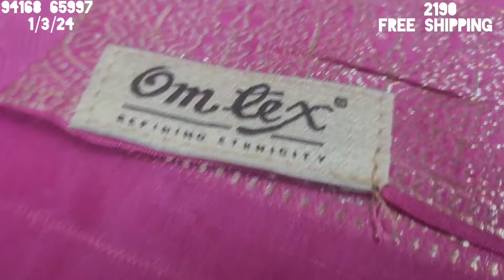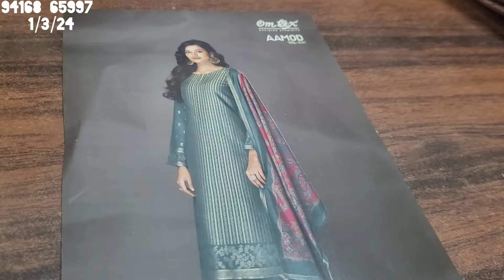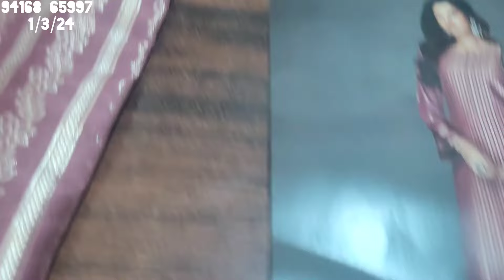Omtex का धमाकेदार collection @ pooja rathee